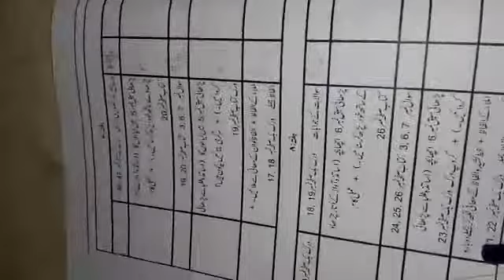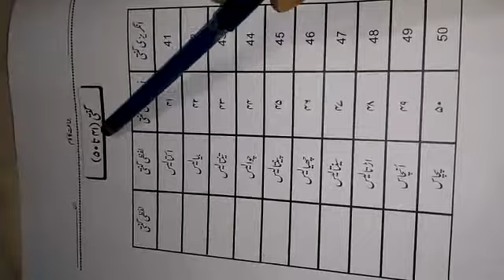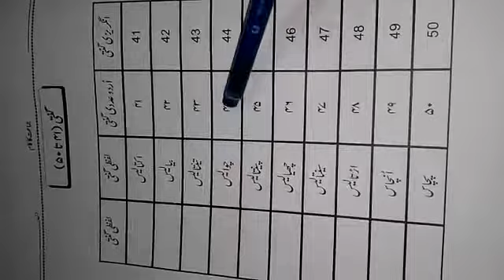Class Three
Urdu work book